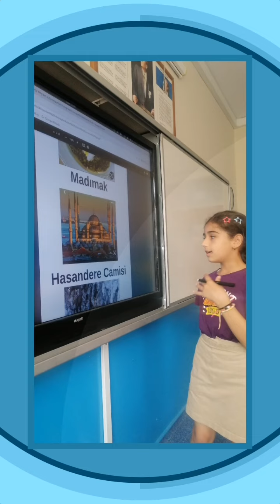Etwinning Dönüşüm Muhteşem Olacak Batıkent Primary School-Mersin